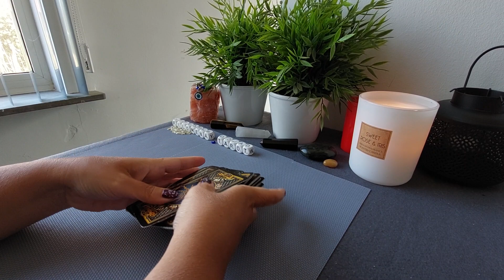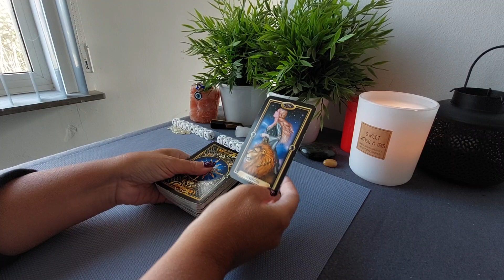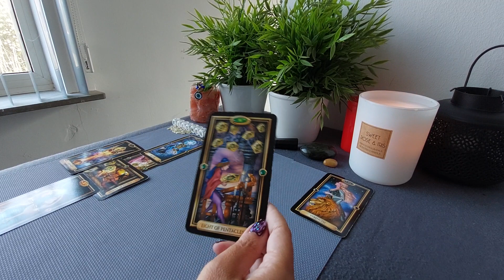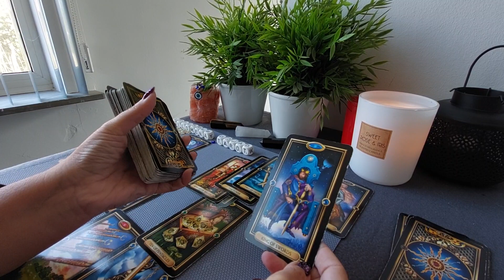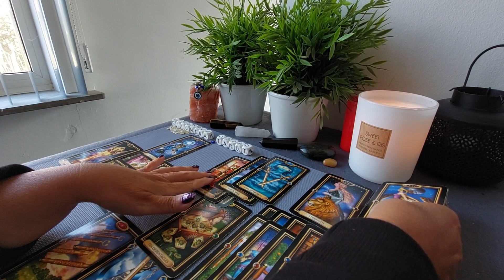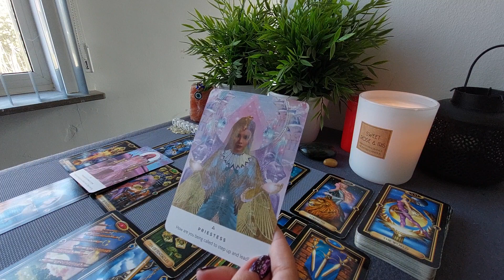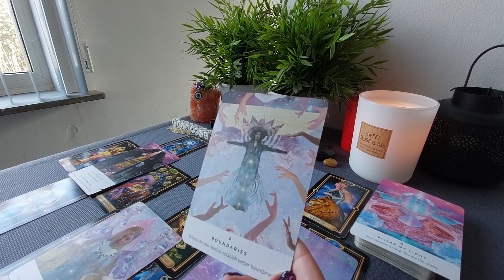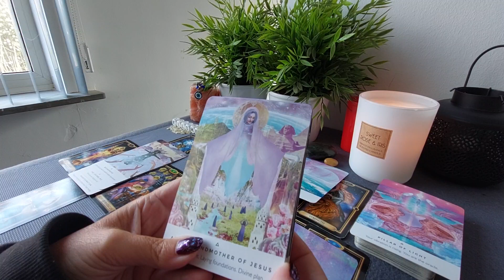Keltisch Kruis Reading: Nu is het nog niet het moment!